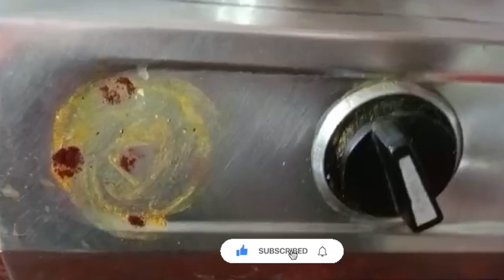రాగి జావా💪👌|ఈ వేసవిలో జావా రోజు ఒక గ్లాస్ తీసుకుంటే శరీరంలో వేడి తగ్గి ఎముకలు గట్టి పడతాయి| RagiJava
summer drink
gaining immunity
gaining calcium
heat reduce Java
ragi ambali

In this video we are explaining step by step process of ragijava 🍷,